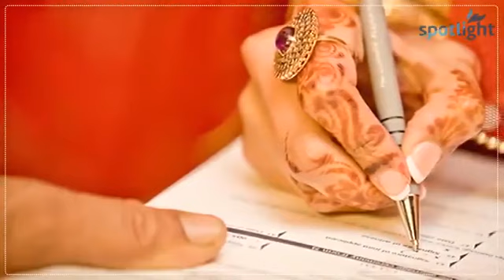Bahi Na Apne Bhan Say Shaadi Kar le . Astaghfirullah 2019 Video